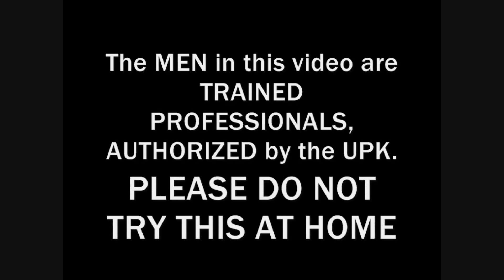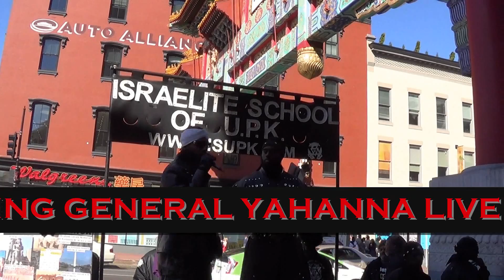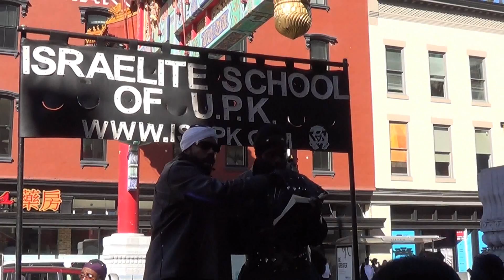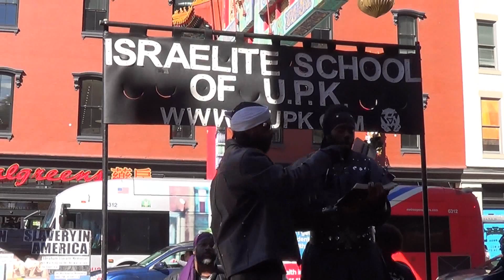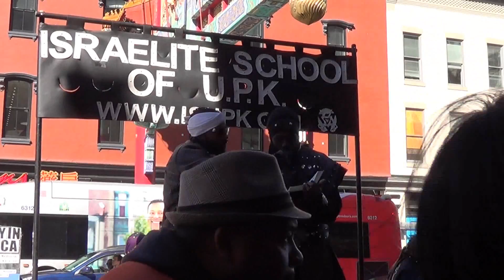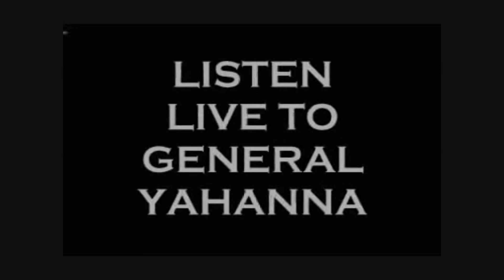GOD gave us SEGREGATION, The WHITE MAN gave us INTEGRATION - ISUPK Washington DC